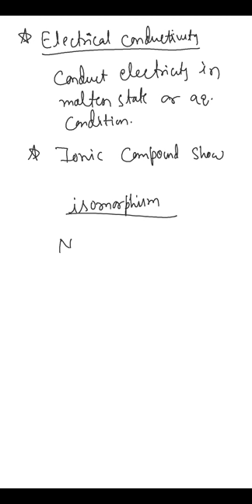Chemical bonding lec 1(phase 3/4)